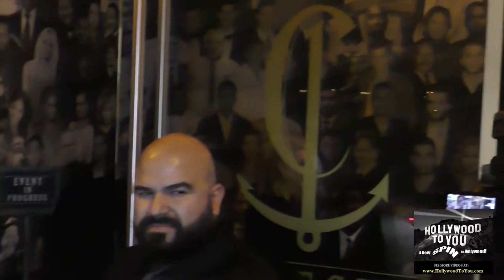Joel Silver outside Catch Restaurant in West Hollywood